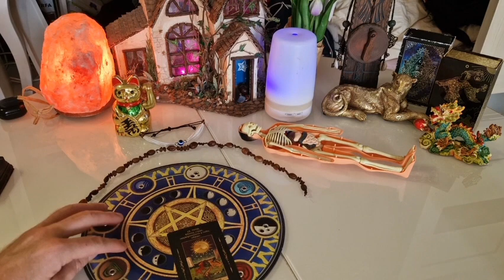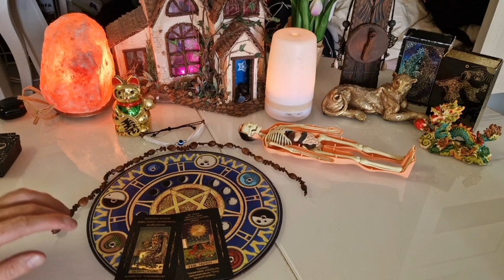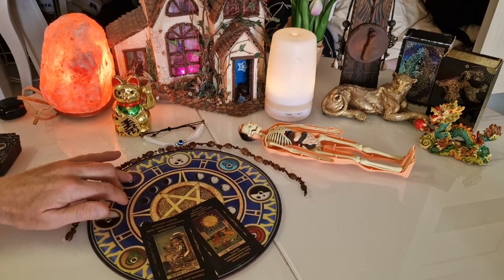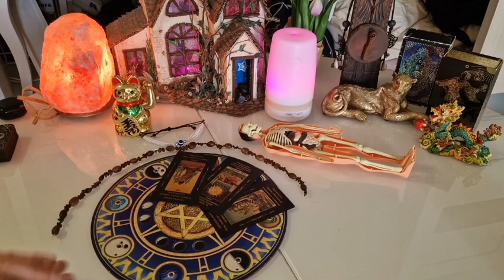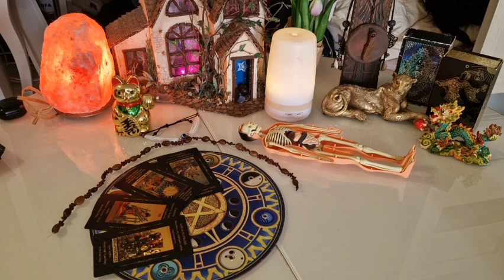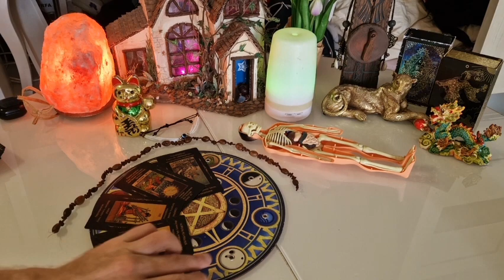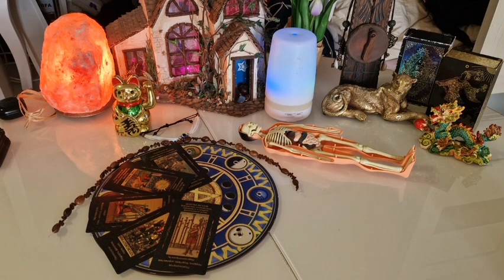ОН ЗЛИТСЯ НА ТЕБЯ 😂?